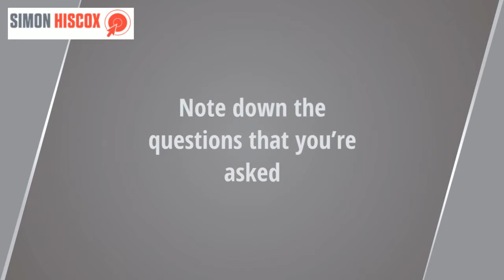How to find the right content for blog posts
Finding the right content for your blog posts isn't as difficult as you might think.

If you'd like more information, why not get in touch. Let's have a coffee!